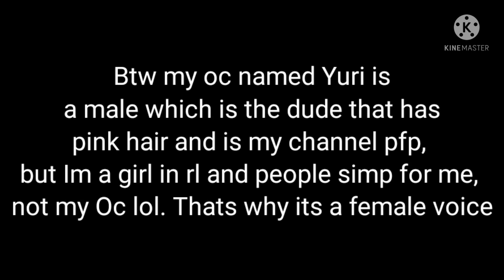[Morning Surprises] Yuri Asmr Roleplay (Me) X Listener (F4A) Part I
Yuri had stayed up all night doing the things that she enjoyed, like watching your sleepy self lay in bed while she did what she did.

So here it is you Yuri Asmr Roleplay SIMPS! I hope you liked the video, it was interesting to make to be honest lol.

yuri_asmr_roleplay